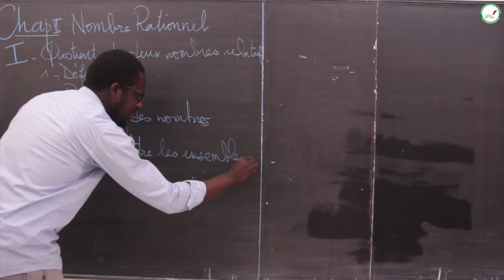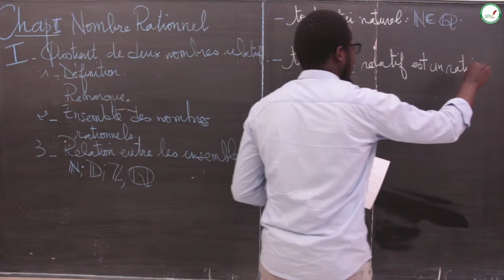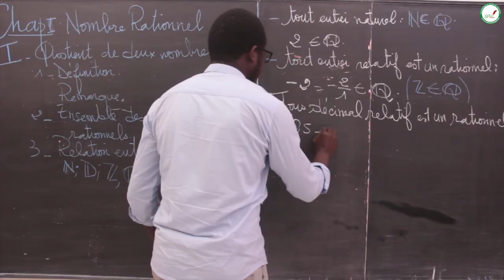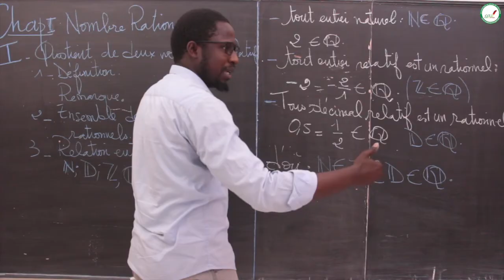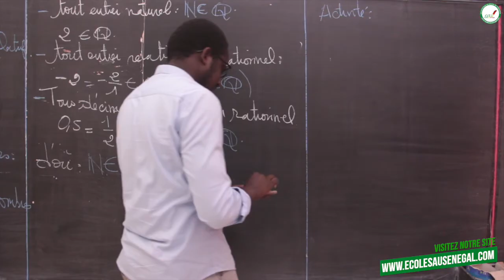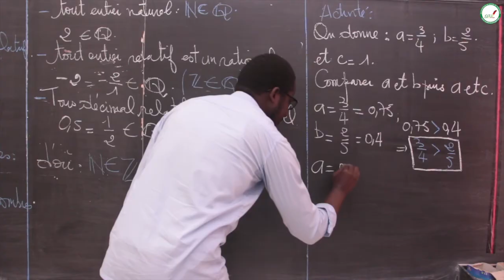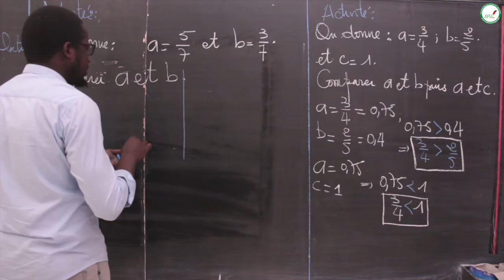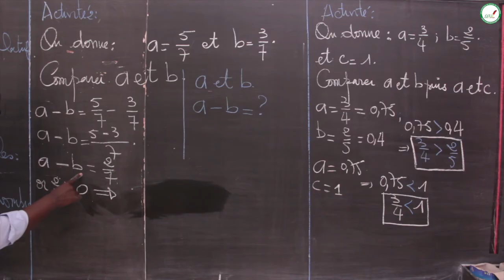Cours - Quatrième - Mathématiques : Nombre rationnel / Quotient de deux nombres relatif / Suite 1